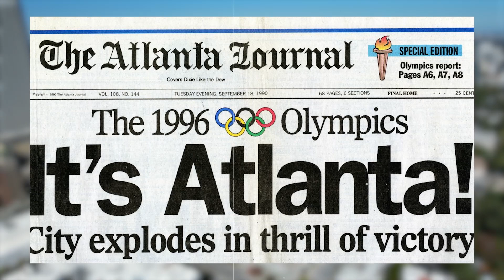What It's REALLY Like Living in Atlanta in 2024!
In this video, we're talking about what it's really like living in Atlanta in 2024!  From crime to schools, to buying a home, we're discussing all the factors involved with living here.  Atlanta is my home town and I love living here, and I want to share with you what daily life looks like in this city.  Many people move to Atlanta every year, so it's important to know what its like living in Atlanta before you move here.  If you would like to know more about what it's like to live in this amazing city, or are considering moving to any suburb of Atlanta Georgia, feel free to call or text me anytime!  We hope you enjoy this video about living in Atlanta in 2024!

I have so many people contacting me who are moving to Atlanta Georgia and I ABSOLUTELY love it!  If you’re moving or relocating here to Marietta, I can make that transition so much easier for you!!